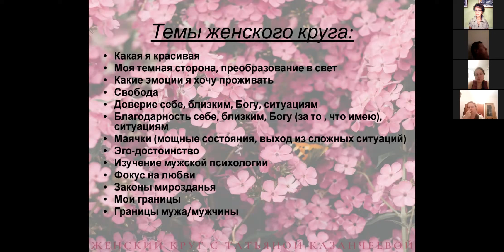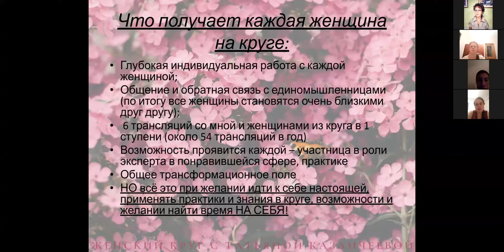Открытая встреча для женщин "Свобода - психологическое состояние"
Психологическая свобода в первую очередь подразумевает эмоциональное НЕ погружение в проблемы.
Мы часто носим эти тягунки проблем в себе, потому что что-то не вписалось в нашу логическую картину развития событий. И если включить в себе энергию принятия и доверия, то внутри все расслабляется и ситуация отпускает.
Мы рассмотрели три живых примера участниц вебинара и обсудили:
- как не зависеть от чужого мнения;
- выйти в свободу в общении с коллегами на работе;
- как быть в доверии ко Вселенной;
Во время вебинара речь шла:
! Как рождается психологическое рабство и в чем оно проявляется
! Рассматривали разные состояния несвободы и пути выхода из нее в свободу:
- несвобода из состояния НАДО (работать, купить, сделать);
- проявление несвободы в отношениях (недопонимания, страхи самовыражения);
- состояние психологической несвободы в различных ситуациях(переживания за близких);
- проявление несвободы в наших блоках и комплексах, страхах;
- как несвобода перекрывает наши истинные личные желания, нашу индивидуальную природу
Во время вебинара мы попытались разобраться, из чего состоит психологическая свобода, попытались войти, прожить внутри себя это состояние и сделать ее внутренним маячком.
Так же в этом направлении дана была информация:
• Как ощутить, что такое свобода
• Как натренировать направлять внимание в состояние свободы
• Практика "Как войти в состояние свободы"
• Как понять, чего я хочу, какие эмоции я хочу проживать
• Применение мягких, но эффективных психологических инструментов
• Какую женщину изначально создал Бог и как стать такой женщиной